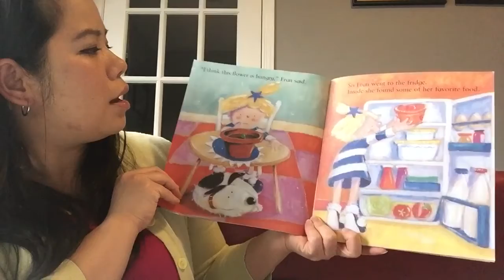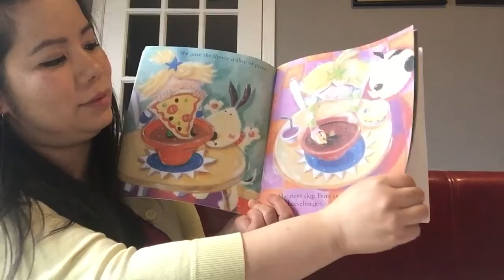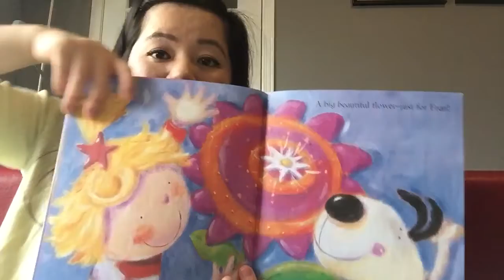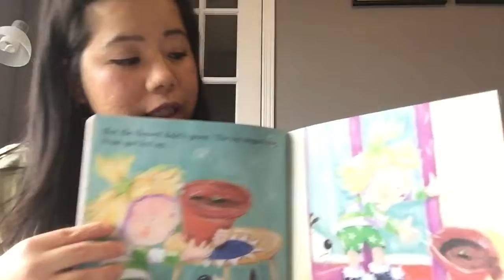Grow Flower Grow by: Lisa Bruce